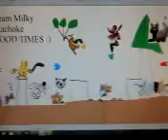redking632's TPI (S2): The Milky Machokes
This is for a challenge for redking632's camp. We had to make a funny picture about our team. I guess this can be funny. This is our team having good times. From left to right:
Purple Slugma (dcatone) and Deino (squirtaliate) are snoozing away.
Mew (littlemewgirl) is singing but Glalie (shadestar8) and Pignite (wabbaboo28) don't like her singing.
Elekid (ImmaKiba1), Sudowoodo(ShinyGenesectAron2), who's flying with balloons, Scizor(TheWetVerizon), and Shiny Lucario (pinkbelossom) all gang up on Stoutland (me) in a paintball fight which is why I'm covered in red, orange, green, and blue paint and why my paintball guns are on the ground. On a tree, Poochyena (TheRockMusicLover1) is dreaming about scooby snacks. Victini (cutebunny1112) and Shiny Victini(darth0doom) are playing with eachother with their Nintendo DS's. And to the far right, Arceus says to Skarmory "I am Chuck Norris", but Skarmory says "No you're not".